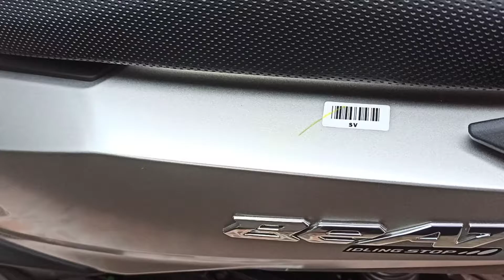Tampilan Honda Beat baru 2020